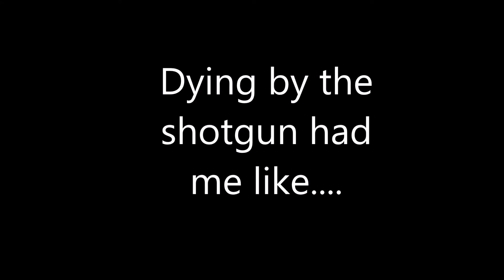Vanguard Highlights #2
Just some more random highlights.